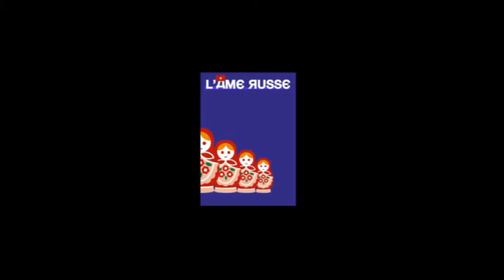"L'âme russe" par l'Orchestre Régional du Dauphiné.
Orchestre Régional du Dauphiné ; direction Franck Reynaud.